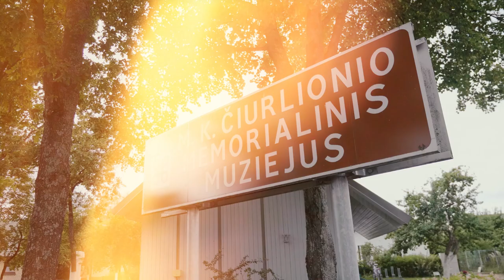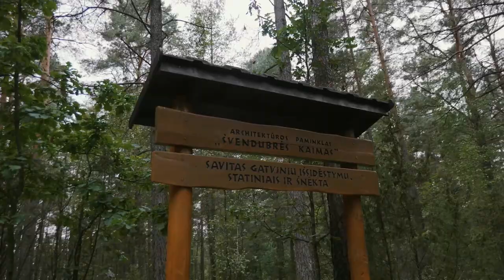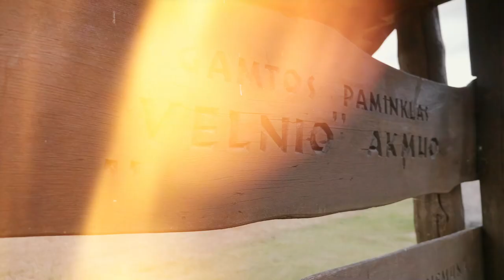Tripus podcast Druskininkai - Kurortiniai malonumai ir gamtos harmonija su mistiniais akcentais.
Laida apie Druskininkus ir miesto apylinkes.
Gydyklų parkas, mineraliniai vandenys, miesto skulptūros ir medinė architektūra, muzikinis fontanas, Karolio Dineikos parkas, Radnyčėlės ir Nemuno santaka, Druskininkų cerkvė, šv.Valentino relikvija bažnyčioje, M.K.Čiurlionio sodyba, Mizarų vandens malūnas, Raigardo slėnis, Švendubrė, Velnio akmuo ir kt.
Žiūrėk ir klausyk!

„Tripus“ sukurti kelionių po Lietuvą maršrutai padės pažinti savo kraštą ir jo istoriją: nuo unikalių ledynmečio paliktų gamtos ženklų iki gražiausių Lietuvos panoramų, nuo senųjų baltų tikėjimo simbolių iki pastarųjų šimtmečių miestų kultūros, nuo didingos praeities iki šių dienų kovų už laisvę. Rinkis maršrutą ir pažink visa tai gyvai, keliaudamas.